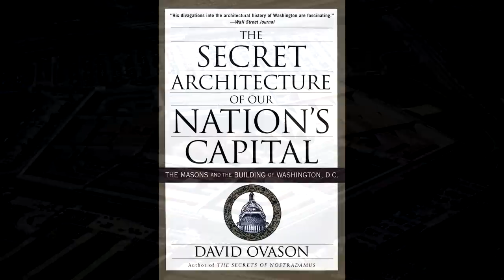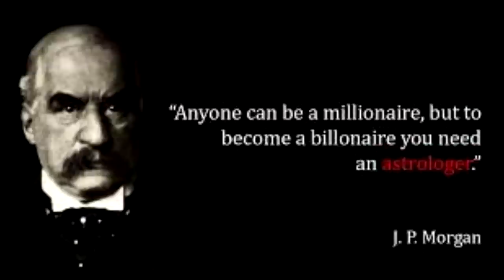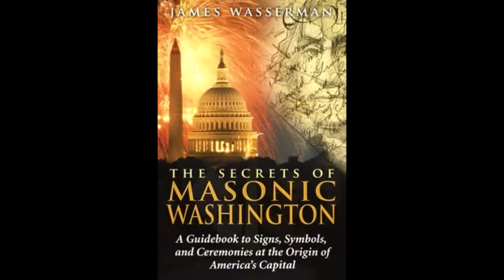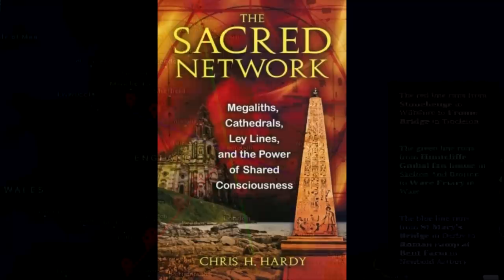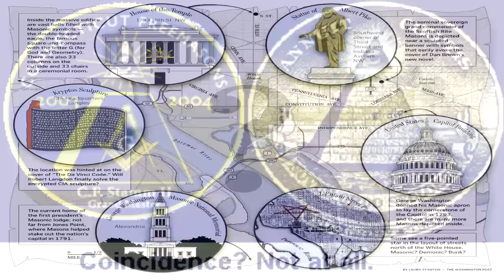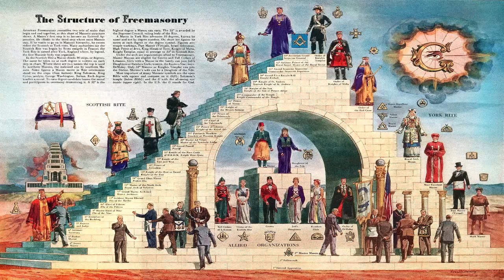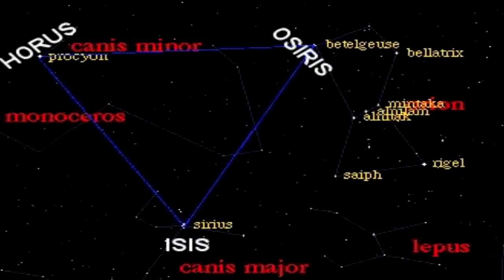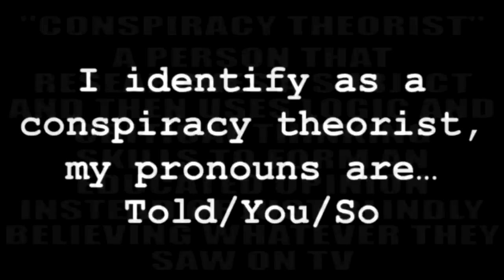Secret Freemasonic Astrology in Plain Sight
The Freemasons are very familiar with astrology, astronomy and astrotheology, and they align all important commemorations, dedications, declarations, ground-breakings, grand-openings, and other events to coincide with important astrological phenomena...

The following presentation "Secret Freemasonic Astrology in Plain Sight" was taken from a chapter in my book "The Atlantean Conspiracy" available